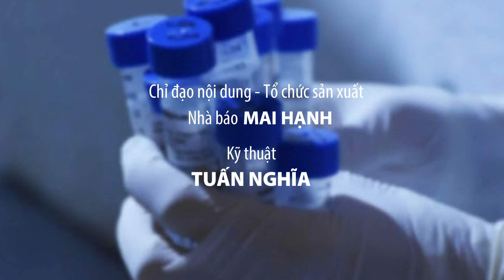Người Nha Trang, Vũng Tàu vui mừng đi tắm biển trở lại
SKĐS | Người dân Nha Trang và Vũng Tàu đổ về các bãi tắm và vui chơi trong sáng 16/10, sau hơn 4 tháng chính quyền cấm biển để phòng chống dịch Covid-19. Bãi biển dọc đường Trần Phú, TP Nha Trang đông người từ sáng sớm 16/10. Nhiều người đắp cát, số khác xuống tắm biển, hoặc chạy bộ, đánh bóng chuyền, cầu lông. Ven bãi biển, hệ thống loa phát thanh liên tục phát "khuyến cáo không tập trung để phòng chống Covid-19".